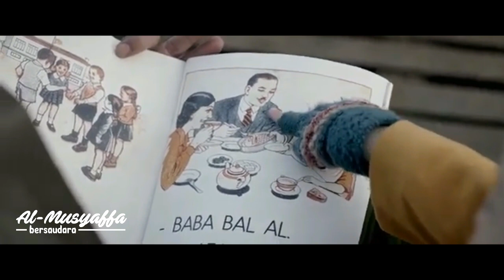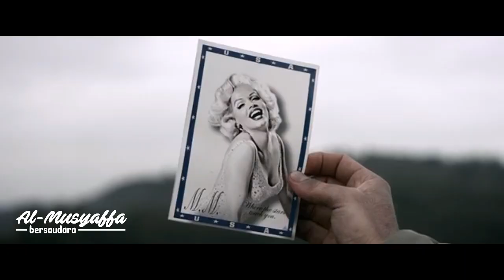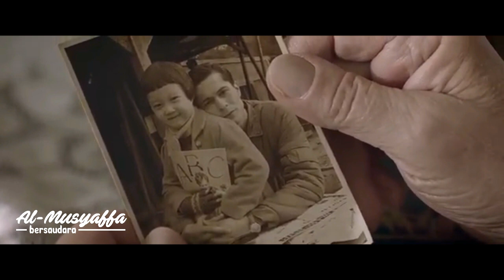60 TAHUN MENCARI ANAK | Rangkum Film The Daughter of War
Rangkuman Film Ayla The Daughter of War yang diproduksi pada tahun 2017
Kami Al Musyaffa Bersaudara dengan ini mengucapkan selamat menyaksikan.

________________Credit Title_______________

Yang ngasih ide :
*Ummiknya Ibra dan Musa

Yang ngomong :
*Abi Yayan

Yang ngedit :
*Abi Yayan

Perangkat editing :
*Mini PC LENOVO Desktop IdeaCentre Q190 953

Alat Recording :
*Microphone Cardioid LENSGO LYM-DMM1

Stand microphone :
*TripodMini hp + Holder U Putar Knob

Aplikasi Editing Video :
*Wondershare FILMORA edisi PC

________Peralatan pendukung ngedit video_______

*Kopi Cap Kapten
*Kipas angin SEKAI